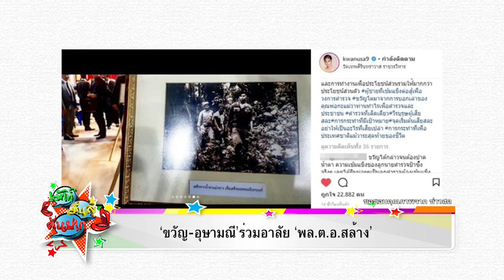‘ขวัญ-อุษามณี’ร่วมอาลัย ‘พล.ต.อ.สล้าง’ l รายการ เม้าท์มันส์ EP.70 OA28/02/61(1/2)